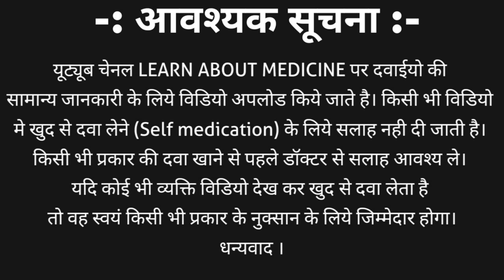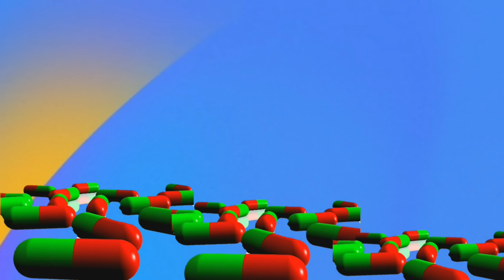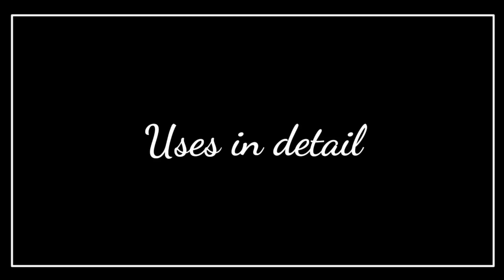L Carnitine weight loss | Levocarnitine benefits | Carnitor 500mg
Levocarnitine is also names as L Carnitine. L carnitine is a ammonium compound of carnitin, which is a, amino acid derivative. L carnitine is used to treat cartnitine deficiency and other problems which are discussed in this video. L carnitine is famous for weight loss. Is it really works?
L carnitine is available as l carnitine tablet, la carnitine syrup, l carnitine liquid, l carnitine injection.
L carnitine popular brand names
1. Carnitor tablet | carnitor 500mg
2. Carnisure tablet
3. Carnimac tablet
4. Nucarnit tablet
This video containd information about L Carnitine weight loss | L Carnitine | Levocarnitine benefits | Carnitor 500mg including
1. What is L carnitine?
2. L carnitine preparations
3. L carnitine tablet brand names
4. L Carnitine benefits | Levocarnitine benefits
5. L carnitine side effects
6. How to use l canritine liquid | how to take l carnitine for fat loss